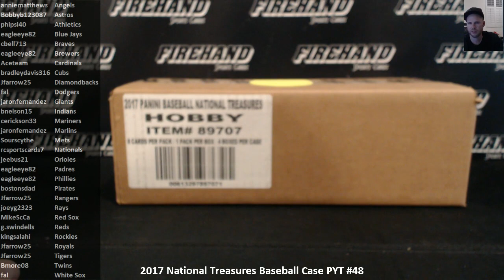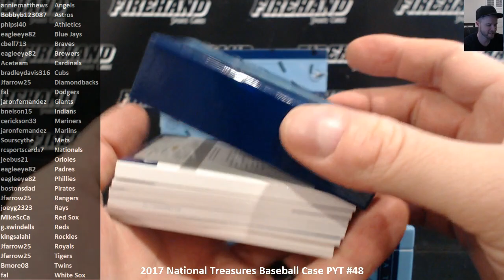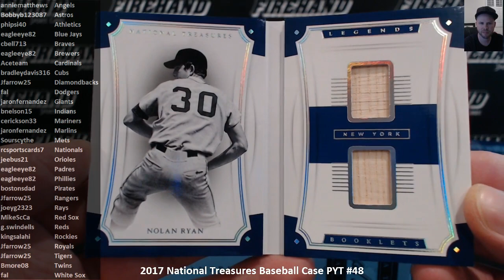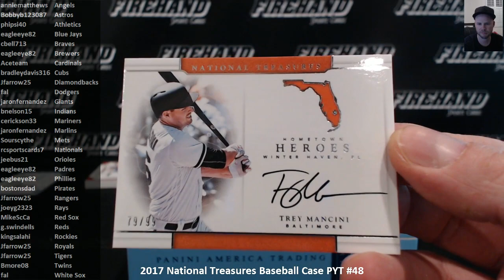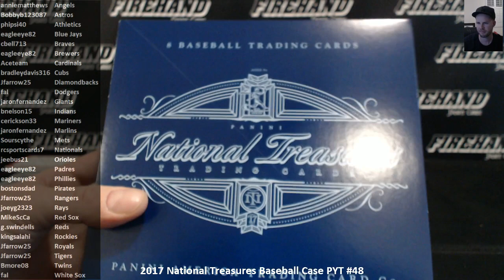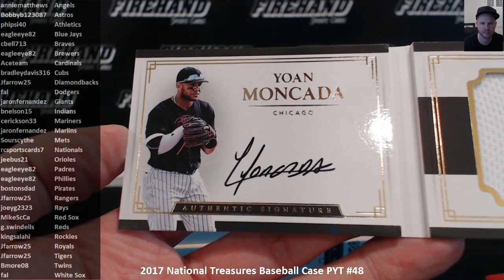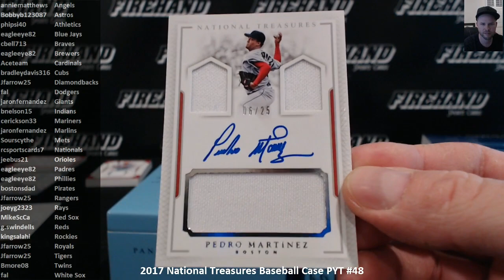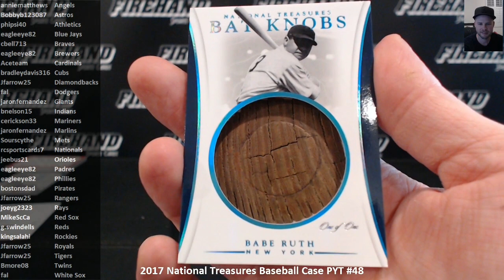2017 National Treasures Baseball Case PYT #48 ~ 2/9/18